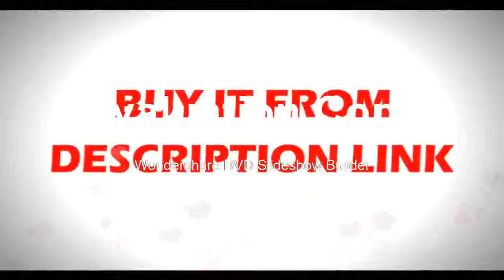Good Oscilloscope bandwidth 2 Channels PC USB LCD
Product On Aliexpress

Brand Name:HantekMax Waveform Capture Rate:30,000wfm/sBand Width:100-349MHzDIY Supplies:ElectricalRecord Length:40KReal Time Sampling Rate:1GSa/SDigital Channels:2Display Size:7 Inches & AboveModel Number:DSO5202P